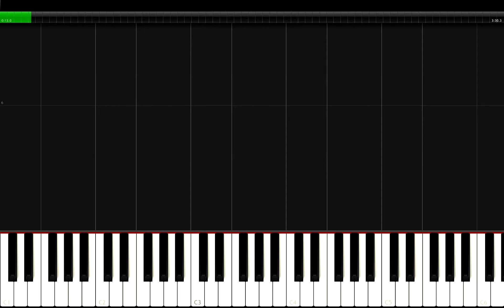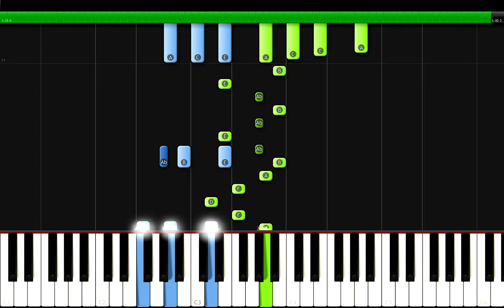TAEMIN - Advice Piano Tutorial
TAEMIN 태민 "Advice" Piano Cover/ Lesson